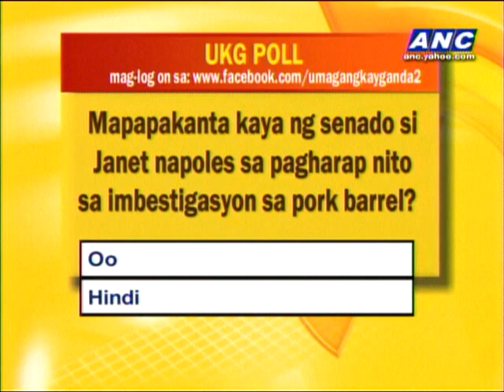Punto por Punto: Napoles, sa Senado ba ay magiging honest?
MANILA - Punto por Punto host Anthony Taberna talks to Sen. JV Ejercito about the impending testimony of alleged pork scam mastermind Janet Lim Napoles at the Senate Blue Ribbon Committee inquiry.